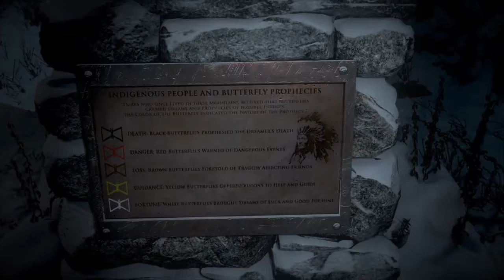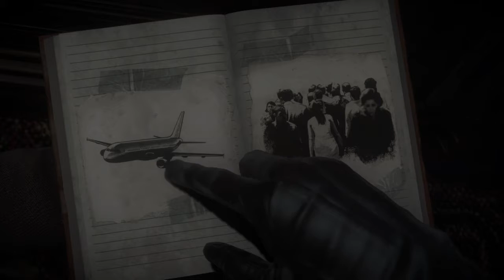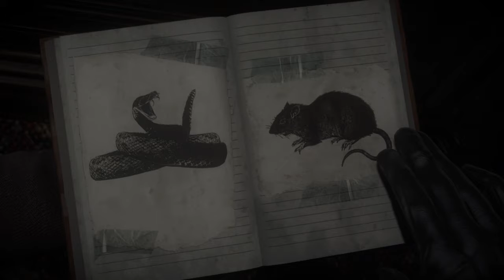Back The F*** Up - Until Dawn Pt. 1